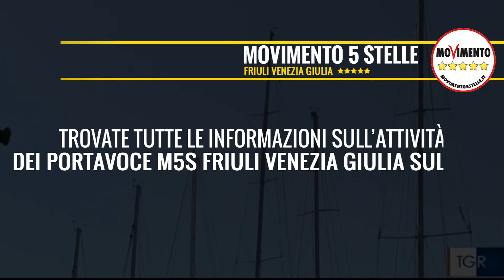Sergo - Intervista TgR su demanio marittimo